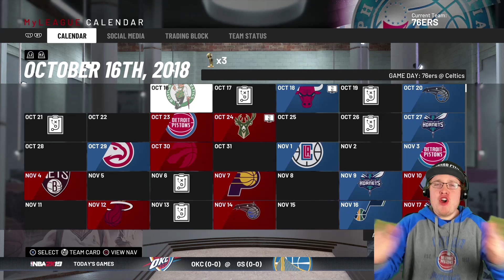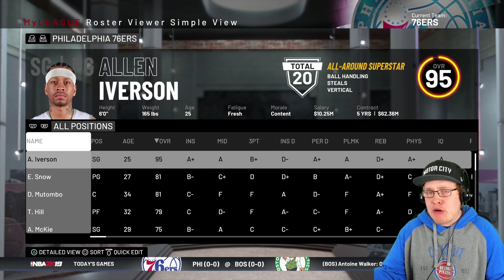I Traded Everyone On The Philadelphia 76ers Except Allen Iverson To Try And Win Him His First Ring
HE will leave you on the IV in the ER...SON!